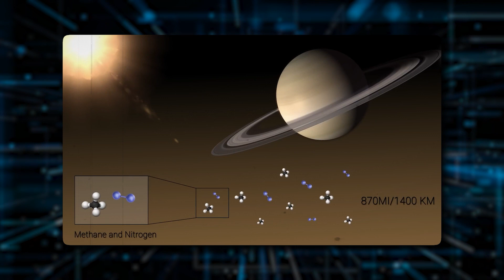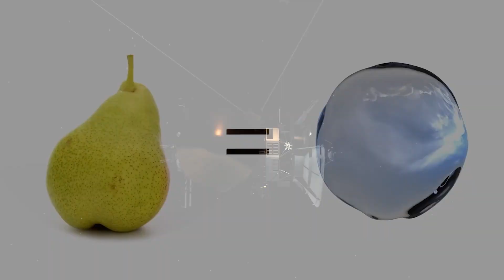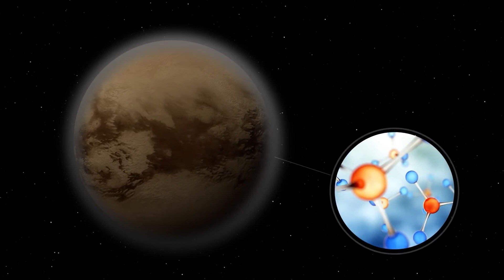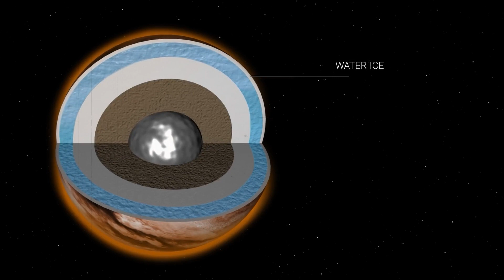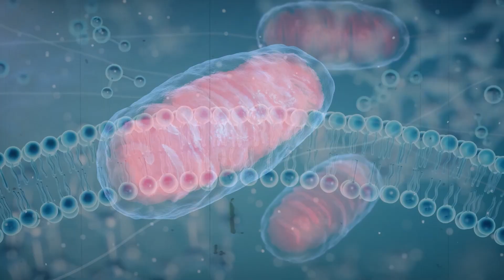Titan: NASA's Stunning Final Images of Saturn's Enigmatic Moon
Embark on an extraordinary journey to unravel the secrets of Titan, Saturn's captivating moon. Join us as we delve into the possibility of life on this enigmatic celestial body within our solar system. Explore the profound implications of discovering life on Titan, igniting the imagination of scientists and space enthusiasts worldwide.
With the assistance of NASA's groundbreaking mission, we delve into the realms of space exploration and astronomy to unlock the mysteries surrounding Titan's potential for colonization and the existence of alien life. Witness the breathtaking final images captured from this distant moon, transporting us to a world teeming with scientific wonder.
Delve into the scientific community's passionate quest to comprehend the enigma of Titan, Saturn's tantalizing moon. Immerse yourself in the latest research, cutting-edge scientific advancements, and compelling theories that revolve around the possibility of life on Titan.
Join us as we delve deep into the realms of space, science, and the profound mysteries of Saturn's moon. Uncover the truth, unravel the enigma, and ponder the question that echoes throughout the cosmos: Is there life on Saturn's moon, Titan?